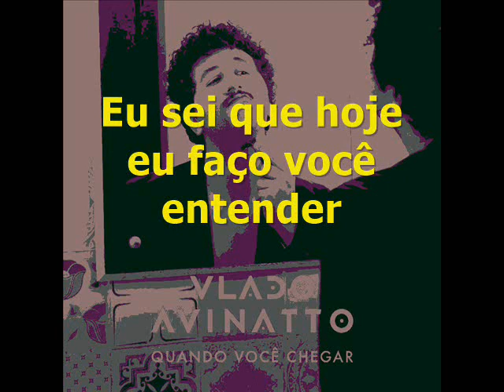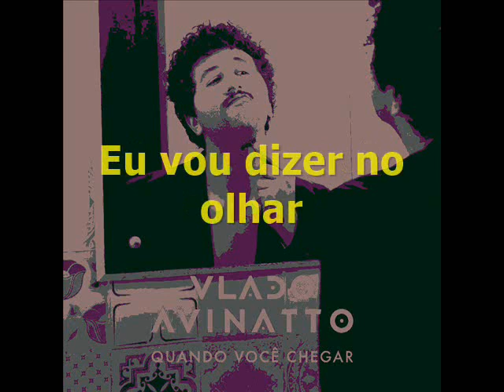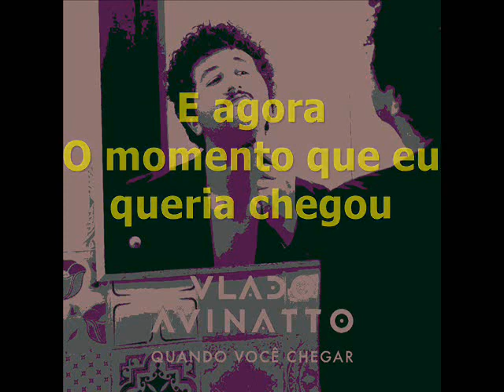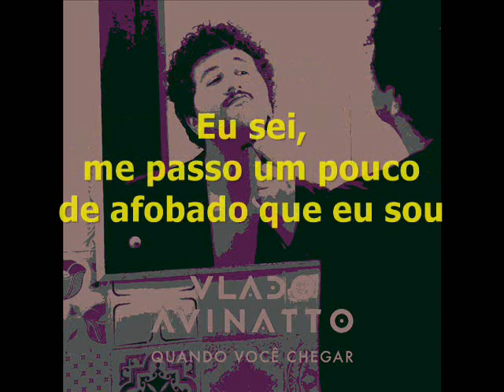Vlado Avinatto - Quando Você Chegar (Karaoke)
Versão instrumental (demo) da música "Quando Você Chegar", antes de ser produzida e floreada com os arranjos de metais.

Contém letra para ser usada em karaokês :)